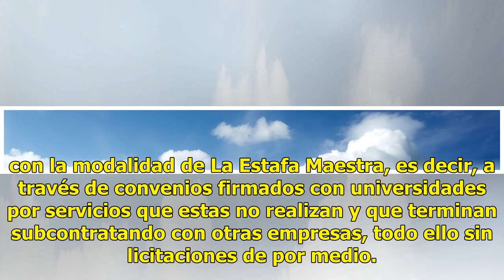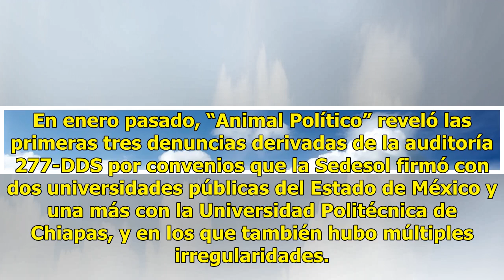Suman dieciocho averiguaciones por La Estafa Maestra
Una nueva denuncia CIUDAD DE MÉXICO.— La PGR abrió una nueva carpeta de investigación por una denuncia de la Auditoría Superior de la Federación (ASF), sobre un posible fraude que ascendería a 100 millones de pesos cometido con la modalidad de La Estafa Maestra, es decir, a través de convenios firma...